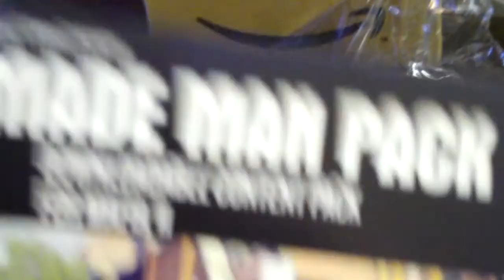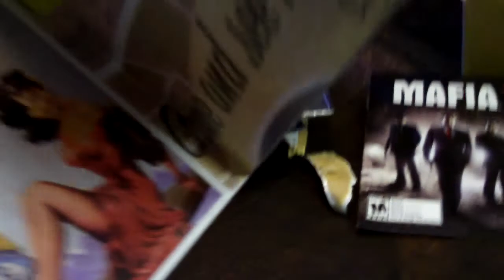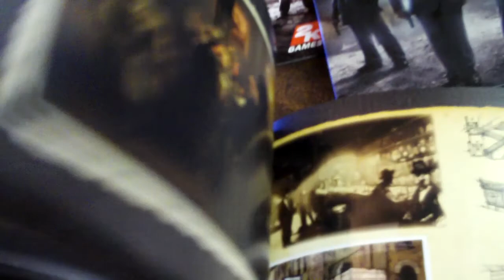Mafia 2 Collector's Edition PS3 Unboxing